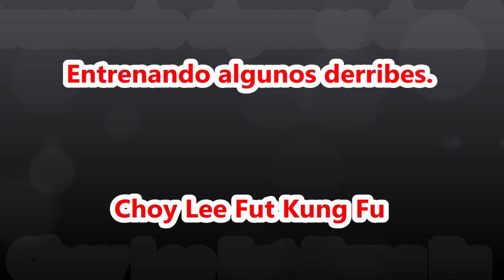Entrenando algunos derribes Choy Lee Fut Kung Fu